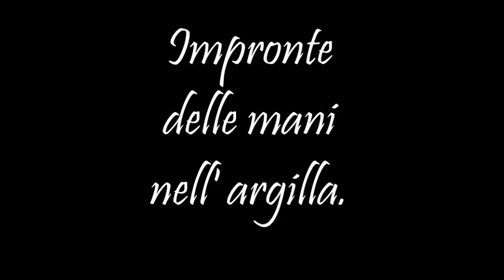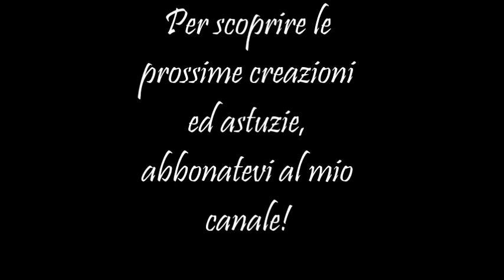Impronte delle mani nell'argilla idea regalo HD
Un video davvero interessante: puoi imparare a fare le impronte delle mani o dei piedini di neonati  e  bambini. Con un supporto in legno e dell’ argilla potete creare un vassoio decorativo o un quadretto per la casa, ma soprattutto un regalo unico e indelebile.